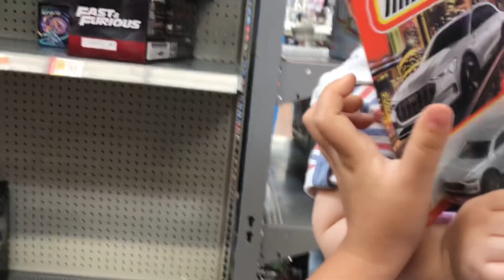월마트 장난감이야